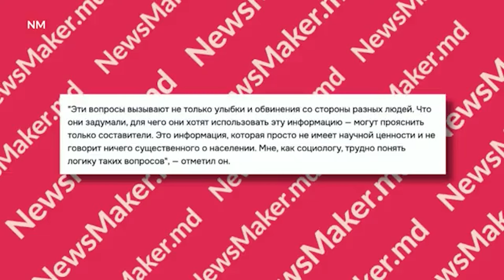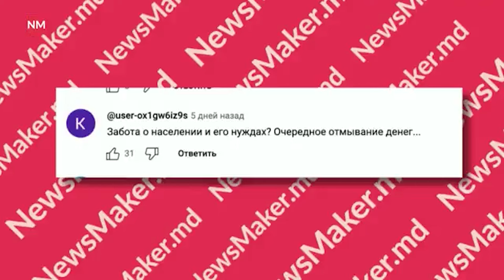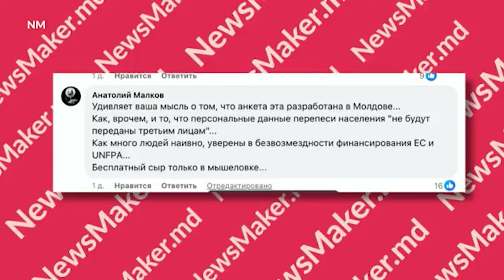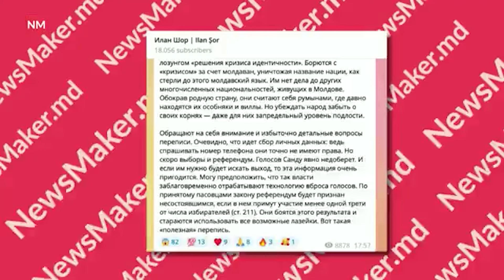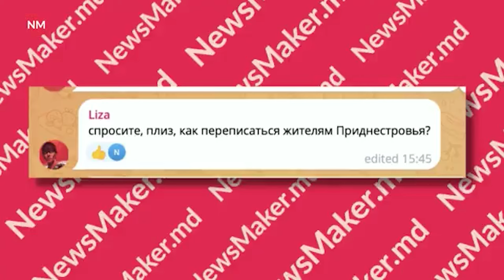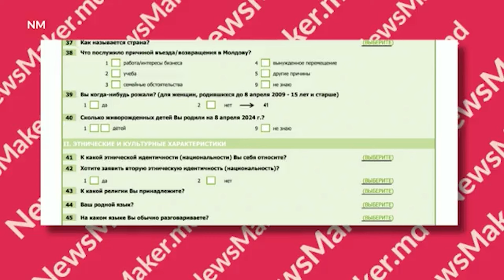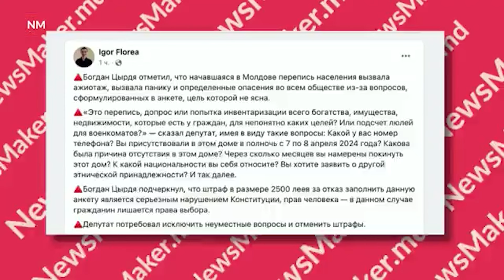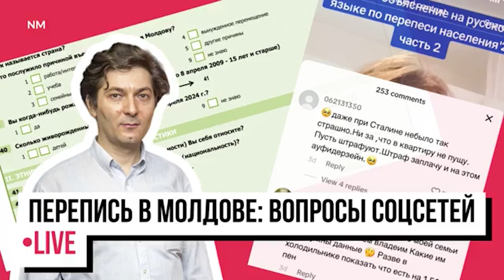Где вы были 8 апреля? Как не пустить домой вора? При чем тут выборы? Перепись населения Молдовы 2024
Зачем властям знать, где вы были с ночь с 7 на 8 апреля? Почему перепись населения совпала с выборами президента в референдумом? Обязательно ли говорить переписчику свой номер телефона и полный IDNP?
м